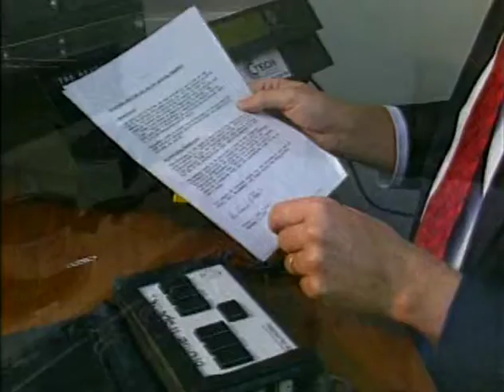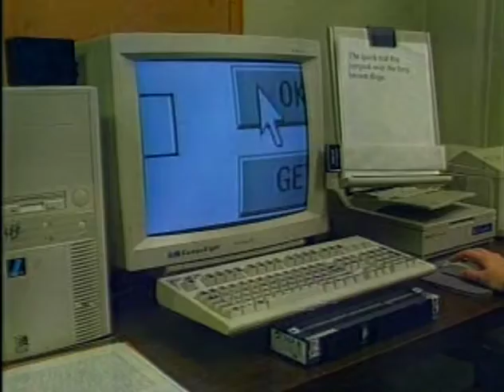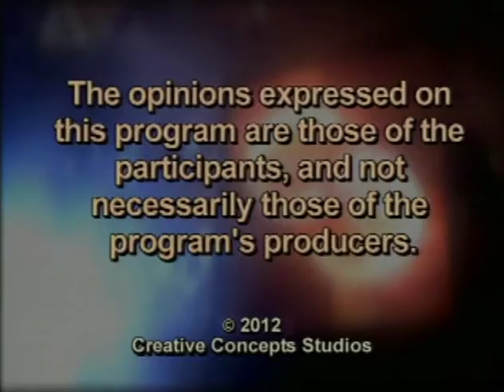Points Of View - Show 61 - "Kendra's Law"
Guests; Maura Kelley, Director, Mental Health Peer Connection; Todd Vaarwerk, Director of Public Policy at WNYIL; Heather Filyaw, Disability Rights Advocate, Independent Living of Niagara County.

Moderated by Doug Usiak.